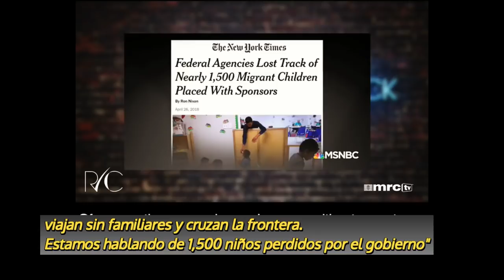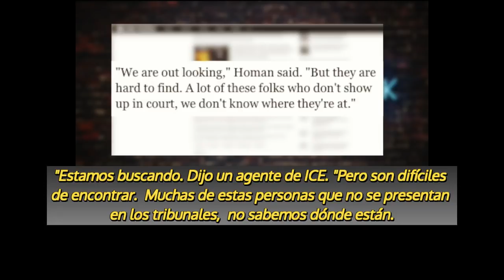Desarmando la Mentira de: EL OGRO TRUMP separa a los NIÑOS de sus Familias...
Extracto del programa REALITY CHECK sobre la actual polemica
sobre la separacion de familias y el trato a niños parte de la
inmigracion ilegal a los Estados Unidos. Dejando EXPUESTA
la doble moral y el doble rasero de la izquierda.

Desarmando la Mentira de: EL OGRO TRUMP separa a los NIÑOS...

GRACIAS POR LA TRADUCCIÓN A DIANA R.

Youtube no permite que este canal sea monetizado y ha
removido también las recomendaciones del final de cada
video, en el outro, para que asi tengamos menos visitas.

la GRAN diferencia entre ser o no ser, estar o no estar en Youtube.

Si disfrutas del contenido de este canal y es tu deseo de que
siga dando la batalla cultural es el momento de UNIRTE:

1) la forma mas facil:

comprando una suscripcion de 2, 5, 10 dolares al mes,
casi imperceptible, pero de invalorable ayuda, estas en
contacto con el canal para estar informado de cualquier
cambio de plataforma, o de cualquier novedad, y seras parte

donando por COINBASE en BITCOINS: 1P7zmFKP1w11LKJA5AE6aURE6VuR2VVqr5

Para dar la batalla cultural, hay que estar presente en la plataforma que sea mas popular, y eso es aqui en youtube.

todo eso es de invaluable ayuda para solidificar los cimientos
del canal y su presencia en youtube, y que ni las retorcidas regulaciones  de google, ni las ordas de progresistas, ni los antifas enfurecidos logren

derrumbarlo!

;-) GRACIAS!

J. Dobbs